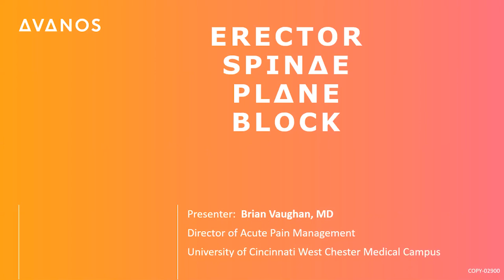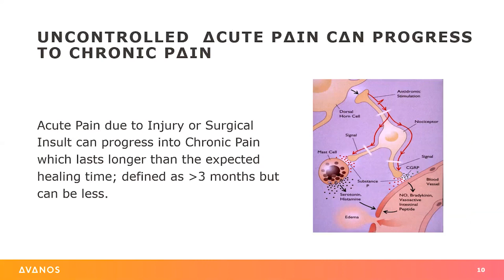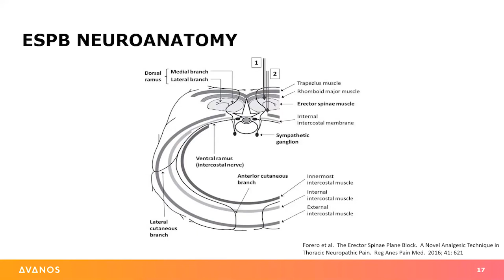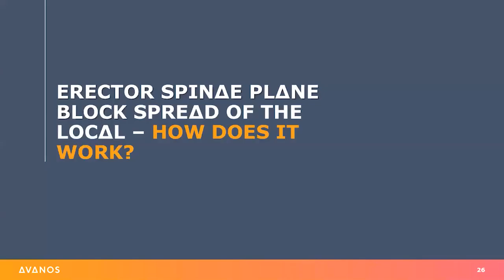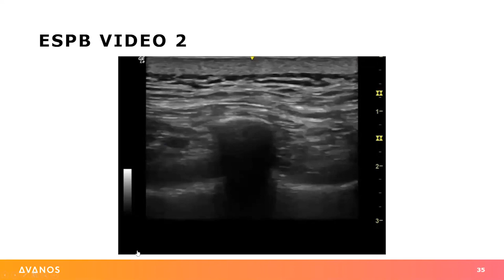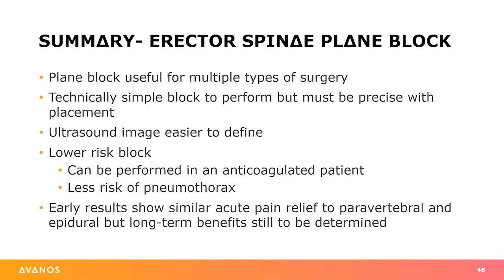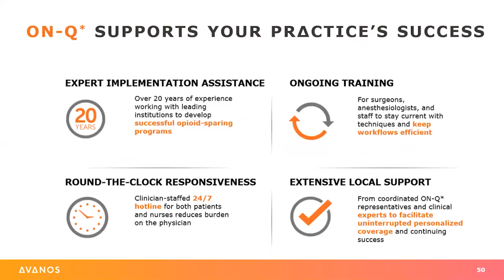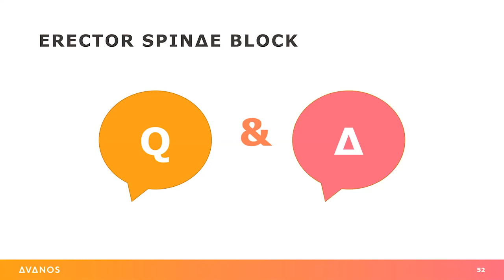Vaughan There’s A Block For That… The Technique and Benefits of the ESP Block Webinar